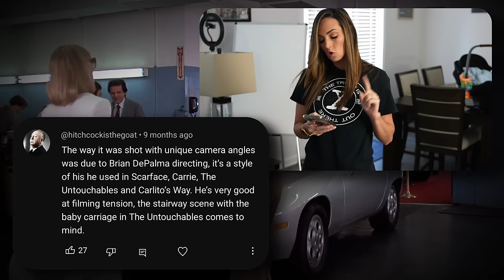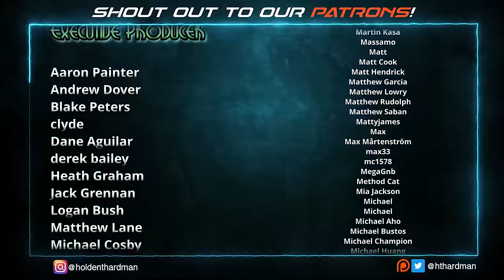My husband watches SCARFACE for the FIRST time || Movie Reaction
Jen is showing Holden the movie Scarface for the first time and seeing how he reacts. We also discuss the movie afterwards.

4960 Hwy 90
PMB 144